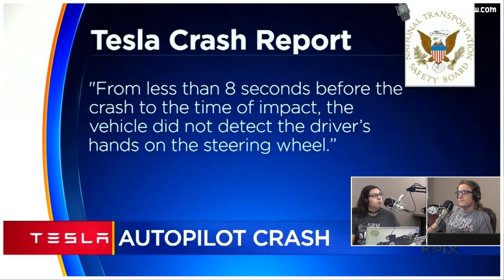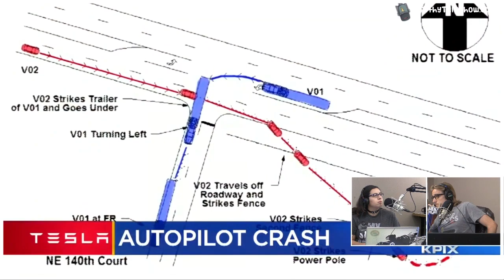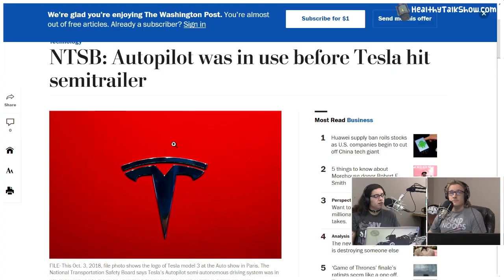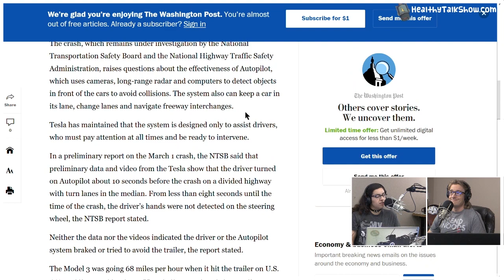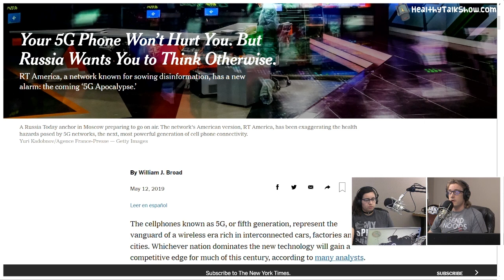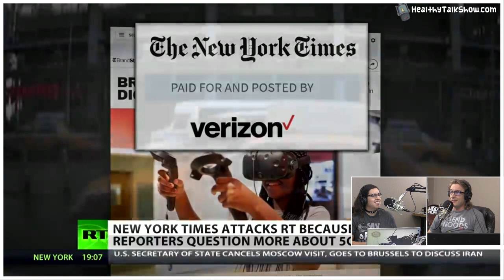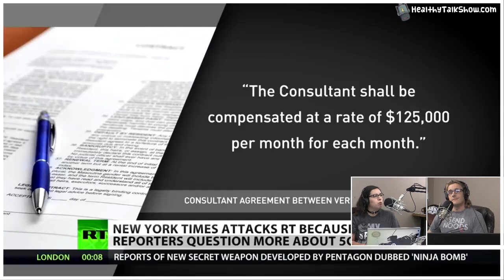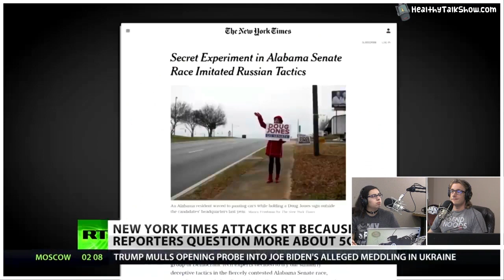5G Fake News & LED Phototoxic Effects – HTS 21.1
Segment From Healthy Talk Show Episode 21: Recorded: 05/20/2019

▼★ Links/Click★▼

Show Notes:

NY Times: Your 5G Phone Won’t Hurt You. But Russia Wants You to Think Otherwise
CNN: LED lights damage eyes and disturb sleep, European health authority warns